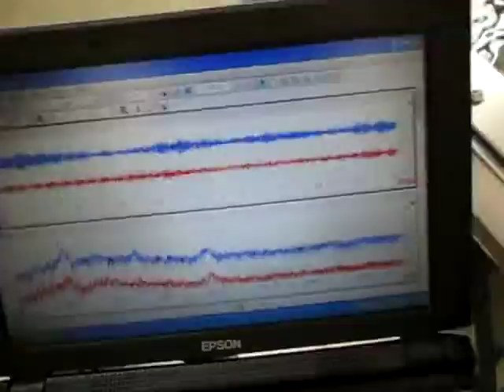超音波装置 Supersonic wave system